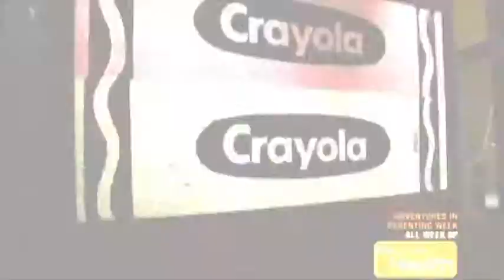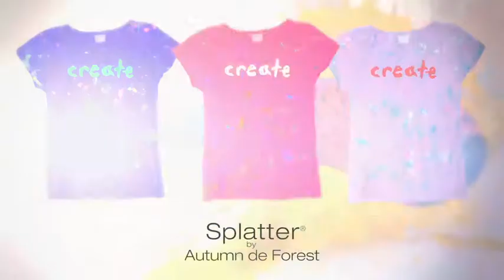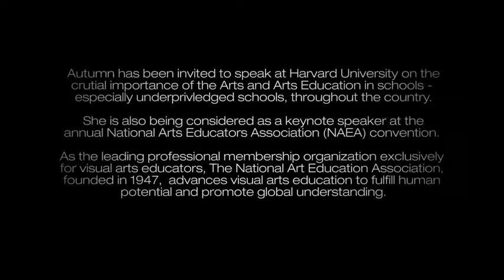Autumn de Forest. Target Promo